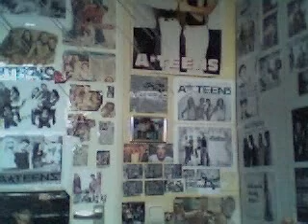Miracle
Dans Talent ;;